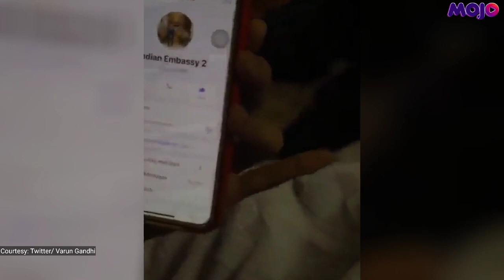BJP's Varun Gandhi Slams Centre, Shares Video Of Indian Student Stuck In Ukraine, Pleading For Help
BJP leader Varun Gandhi shared a video on his Twitter account in which an Indian student who is stuck in Ukraine amid Russian invasion is seen pleading for help. "More than 15 thousand students are still stuck in the battlefield amid huge chaos because right decisions were not taken at the right time. Their safe return by taking concrete strategic and diplomatic action is not a favor but our responsibility. We should not look for opportunity in every disaster", tweeted Varun Gandhi.